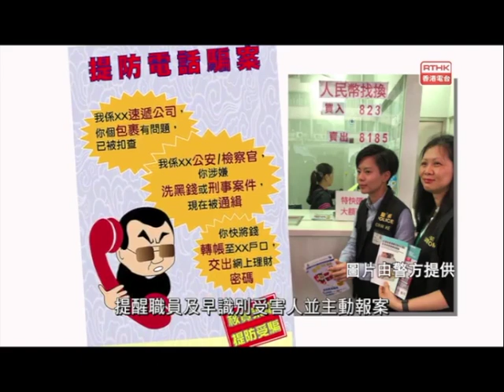防電騙小貼士─堅哥點醒你 第一集：虛構綁架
電話騙案屢見不鮮，為了加強打擊調查電話騙案的專業能力，警方已指派東九龍總區重案組成立「電話騙案專責小組」，統籌全港打擊這類罪案的調查工作、情報收集、宣傳教育、檢控及對外合作事宜。
一連六集的「防電騙小貼士」環節會帶觀眾重溫各類常見的電話騙案。